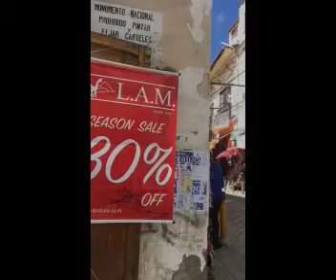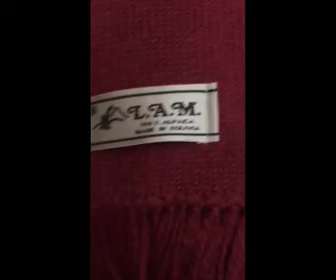LAM Alpaca Bolivia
Store in Sagarnaga Bolivia. LAM 100% Alpaca.